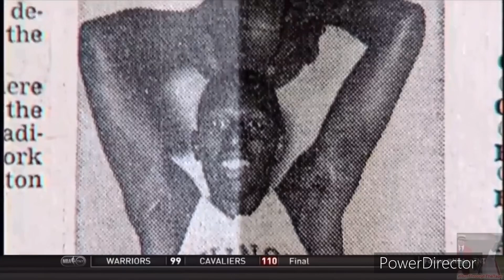THE SPRINT HALFTIME REPORT FROM THURSDAY FEBRUARY 26TH 2015 WITH ERNIE SHAQ KENNY AND CHUCK